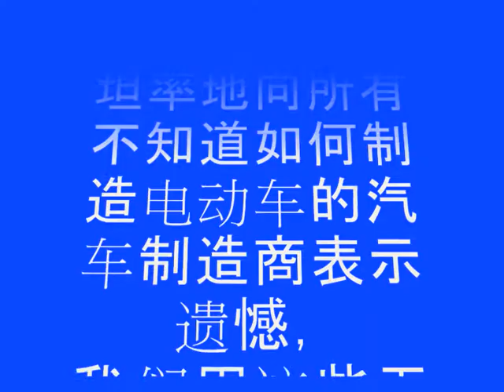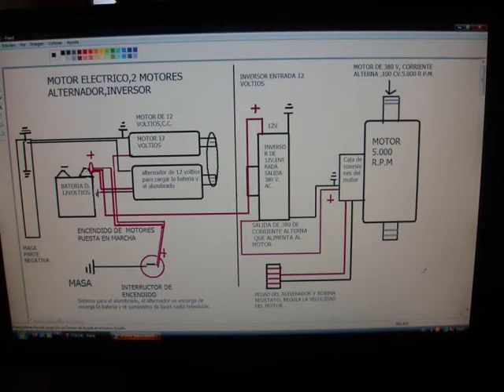不明飞行物和外星人，南极洲的秘密照片。 JUMAGAXY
說謝謝大家Jumagaxy對製作視頻不收取任何費用。櫃檯停止播放此視頻，他們可能有成千上萬的訪問，Youtube或對此技術感興趣的人被隱藏起來，所以您一無所獲。
  您將按一百萬次，並且計數器不會移動，這向您展示了JUMAGAXY視頻的重要性